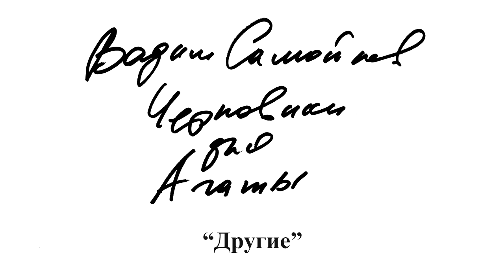09. Другие - Вадим Самойлов, Черновики для Агаты